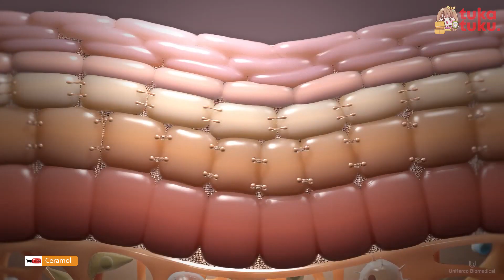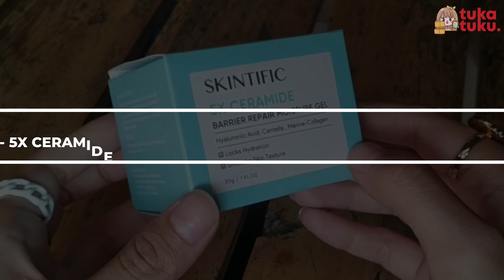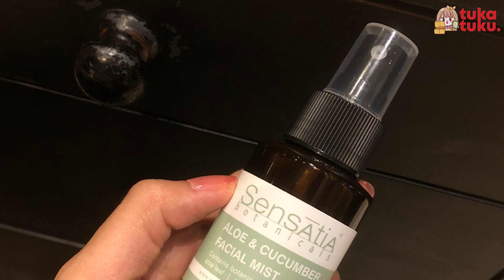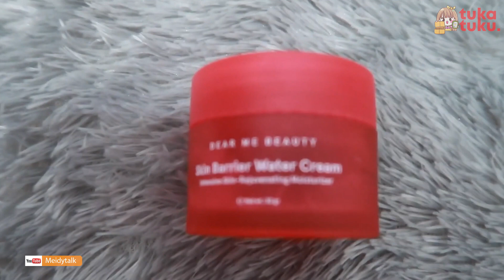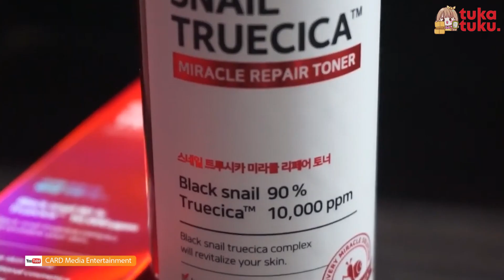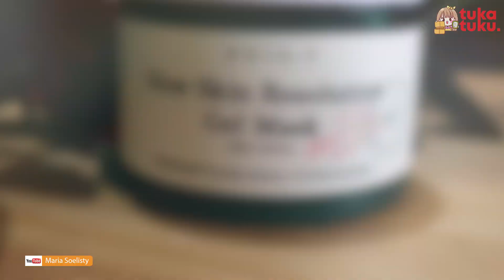10 Skincare Terbaik untuk Memperbaiki Skin Barrier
10 Skincare Terbaik untuk Memperbaiki Skin Barrier
❤️ Link Pembelian Produk Via Shoppe
0:00 Intro
1:31 Skintific - 5X Ceramide Barrier Repair Moisturize Gel
2:25 Sensatia Botanicals Aloe & Cucumber Facial Mist
3:11 SOMETHINC Repair Your Skinbarrier
3:43 Dear Me Beauty Skin Barrier Water Cream
4:23 Some By Mi Snail Truecica Miracle Repair Toner
5:06 Benton Snail Bee High Content Essence
5:54 AXIS-Y New Skin Resolution Gel Mask
6:31 Kleveru Ceramide Calm Organic Oil
7:24 SKIN1004 Poremizing Fresh Ampoule
8:17 SKIN TIME Probiotic Rebalance Gentle Cleanser